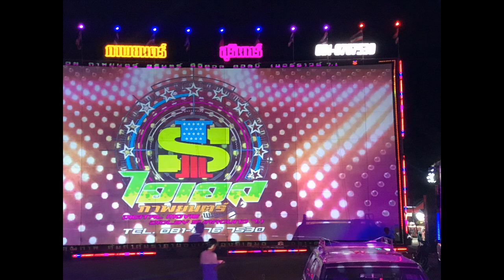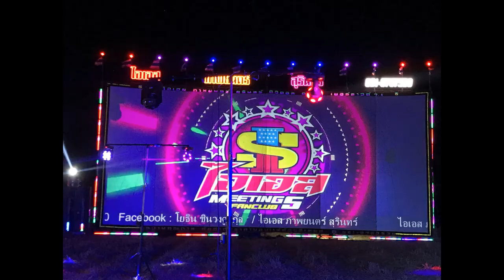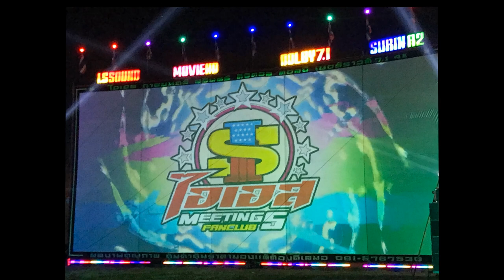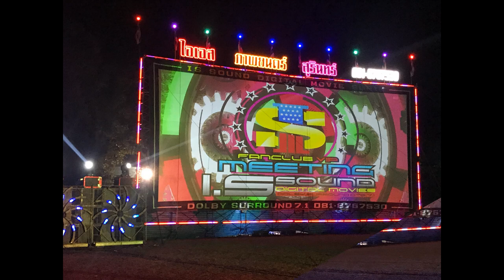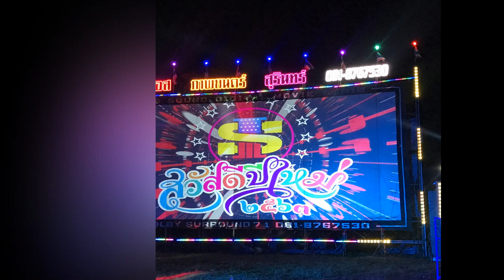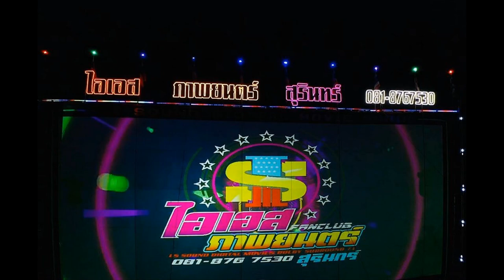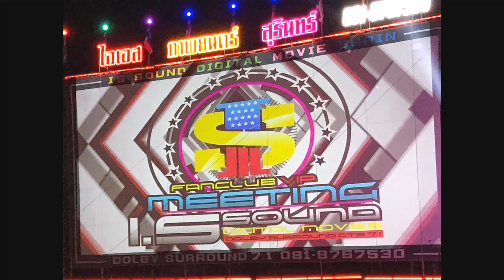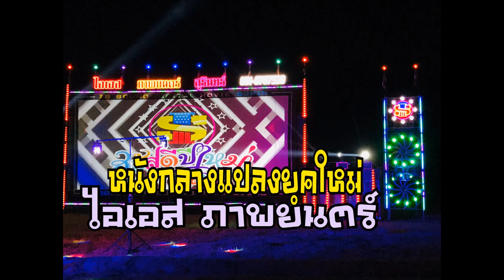เพลงใหม่โคตรมันส์ หัวใจจะวาย ขออ็อกซิเจน DJ MIX ไอเอส ภาพยนตร์ โทร0818767530